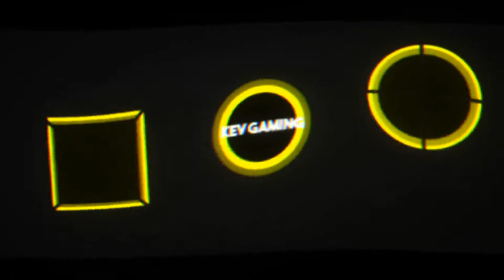Let's Play GRID #48 Euro GT